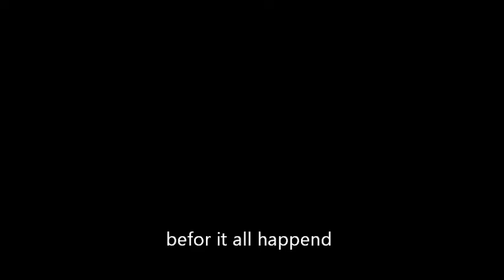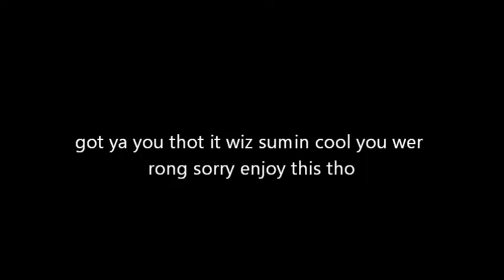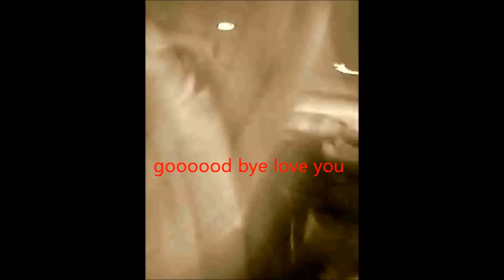can you get it or not.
?if
get
it will you?